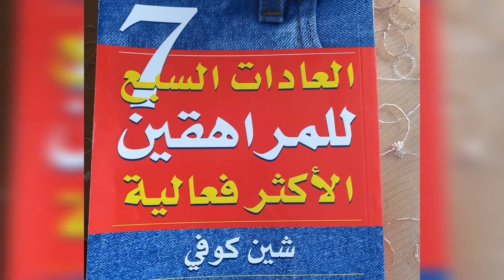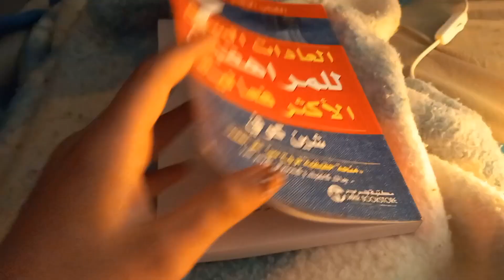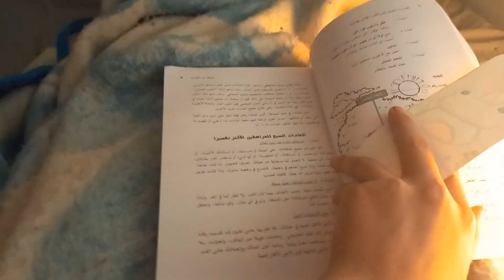اول روتين لسارة. تنظيف لغرفتها. قراءة كتاب فيديو محفز لاولادكم